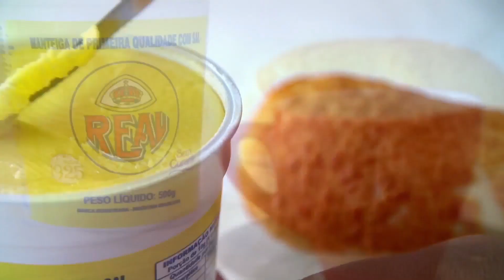Peito de peru com molho de uvas passas: veja o novo Hora do Chef com Luciano Nunes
Luciano Nunes prepara peito de peru com molho de passas na nova fase do "Hora do Chef". Programa repaginado, mas com a simplicidade e as delícias de sempre. :) Veja no vídeo.